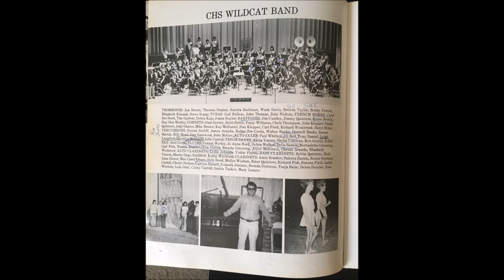Crowell High School Alma Mater School Song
Dear Ole Crowell High
Grand Ole Crowell High
Dearest school in all the land
Loyal just to you
We're faithful and true blue
We'll always will uphold you as the best
School of Wildcat Fame
Winners of the Game
Fight right on to Victory
Fight right to the end
And when we've won and then
Three Cheers for dear ole Crowell High